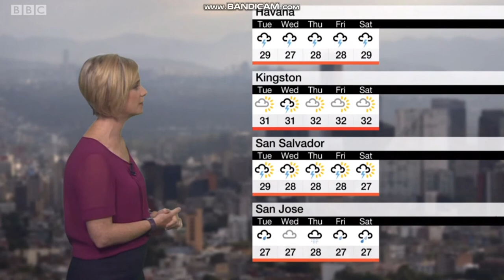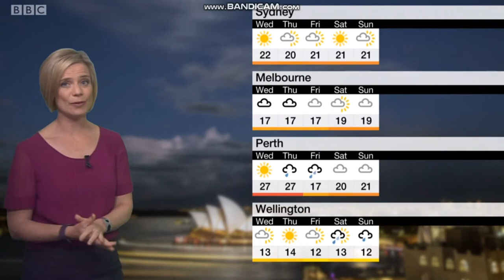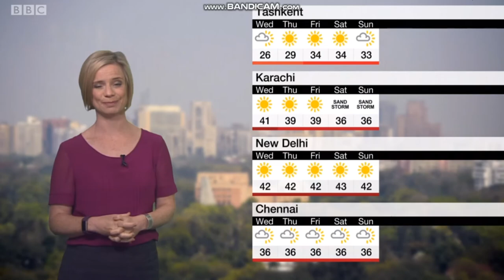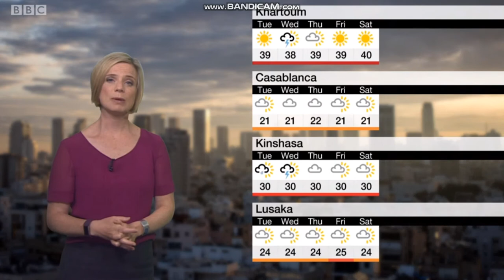Sarah Keith-Lucas BBC World Weather (5-21-18)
Sarah Keith-Lucas looking fabulous on BBC World.
*This June, Emily Wood returns to BBC Weather. That is a fortnight away from Father's Day!